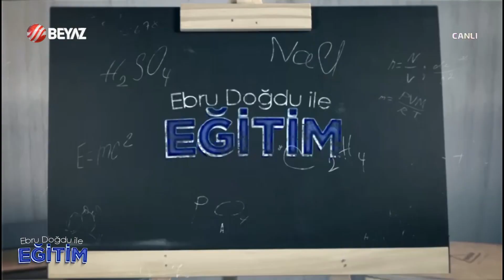Ebru Doğdu ile Eğitim 16 Eylül 2023